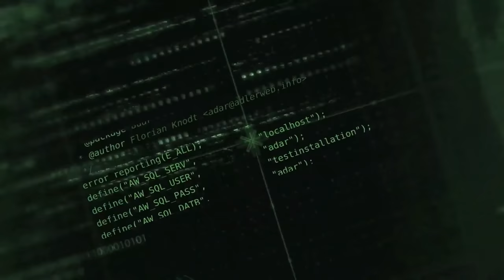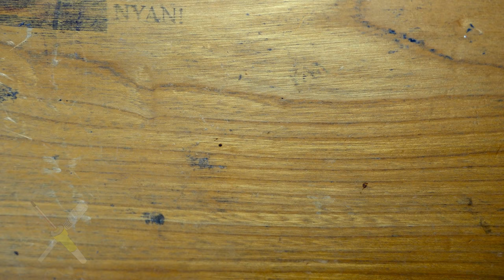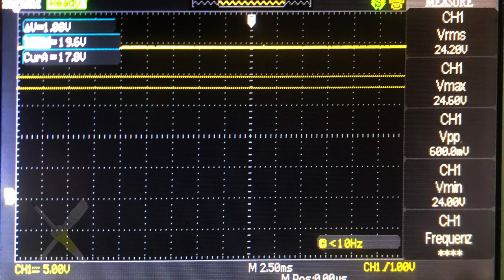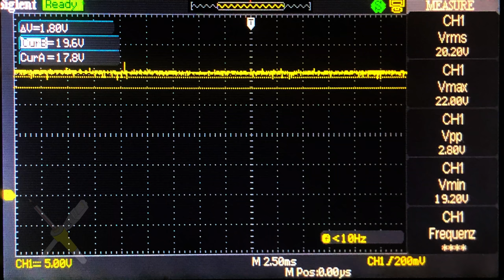BitBastelei #492 - TS100 am ThinkPad-Netzteil + Reparatur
Mein TS100 ist noch immer ein treuer Begleiter, wenn es um Lötarbeiten unterwegs geht. Leider hat das bisher genutzte den Dienst quittiert, also schlagen wir mal zwei Fliegen mit einer Klappe: Den TS100 fit für den Betrieb an meinem Laptop-Netzteil machen und - wenn möglich - das alte Netzteil wieder in Gang setzen.

Inhalt:
00:00 Problemstellung & Plan
02:17 Fehlersuche
04:07 Defekten Stecker entfernen
06:11 Neuen Stecker Montieren
09:23 ThinkPad-Buchse vorbereiten
14:01 ThinkPad-Adapter bauen
19:10 Funktionstest
20:36 Fazit